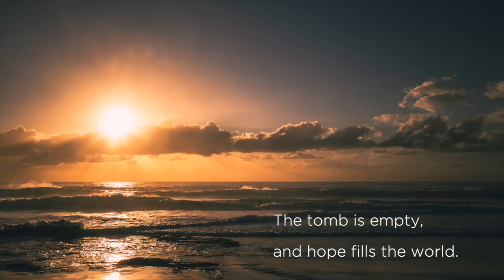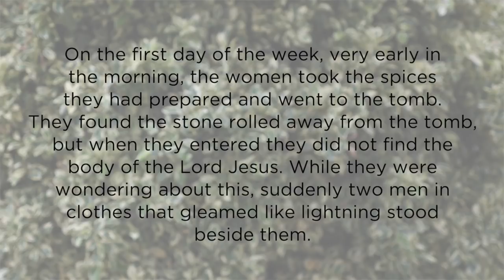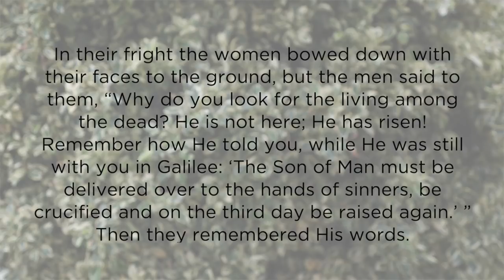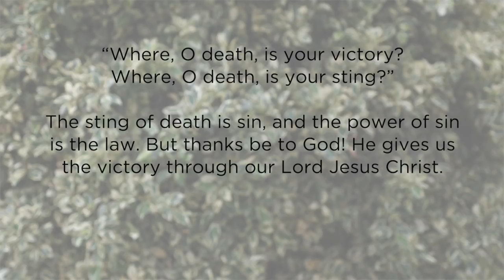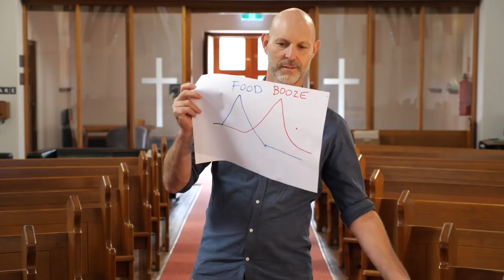Online Service Easter Sunday, St John's Maroubra